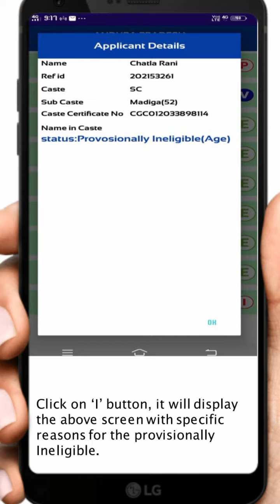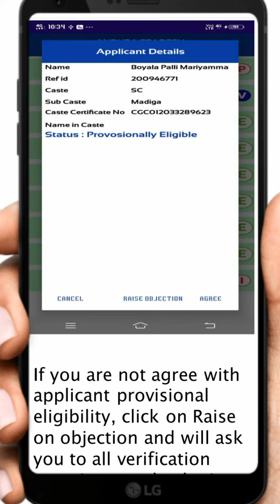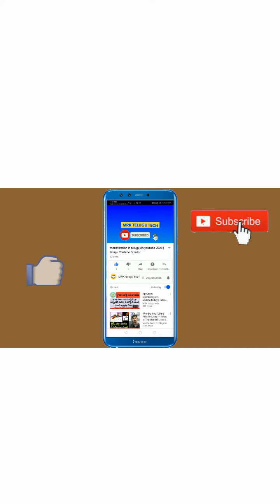Ysr cheyutha verification update details || Ysr cheyutha volunteers mother's eligible or ineligible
Ysr cheyutha eligible for widow, single women's and disability womens || ysr cheyutha app update and opestion fir ysr ysr pension kanuka widow, vantri mahilaa and disabilitie candates

Ysr cheyutha survey ap volunteer app 1.18 no details error and bug's fixed || Ysr cheyutha schame survey process in Telugu

Dear Volunteer,
Please download the new updated App to register YSR Cheyutha applications.

 ysr cheyutha survey completeYsr cheyutha survey app grama volunteers || Ysr cheyutha survey ap volunteer app 1.11 in Telugu

 process and how to complete ysr cheyutha survey. How chek beneficiary eligible or ineligible process in app telugu grama ward volunteer
Ysr cheyutha officel circuler update information | required documents and terms conditions in Telugu

Income certificate also need to apply for ysr cheyutha schame and age confirmation to Tha adhar card
Ysr cheyutha officel PPT update information for 15 Qusitions || ysr cheyutha schame validation of beneficiary in Telugu

Ysr cheyutha schame important schedule and applying process ||Ysr cheyutha schame update information
Ysr cheyutha application need documents eligible procedures
Ysr cheyutha schame updated information and requirrd documents eligible information
Ysr cheyutha schame applying process ysr cheyutha schame eligible for above 45 years SC St bc and minaraty women's..
Ysr cheyutha application and how to applying process for ysr చేయూత important questions and answers
&ysrcheyuthanewapp
Ysr cheyutha schame PPT file mention to the volunteers survey questions to find identity of beneficiary